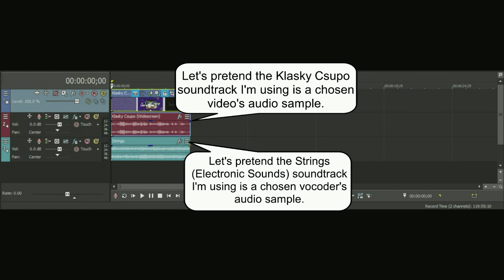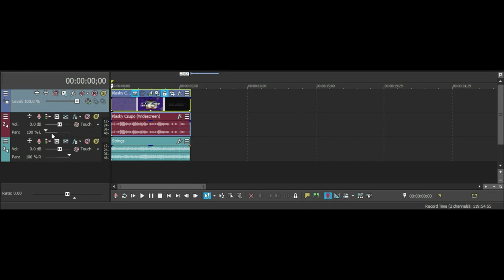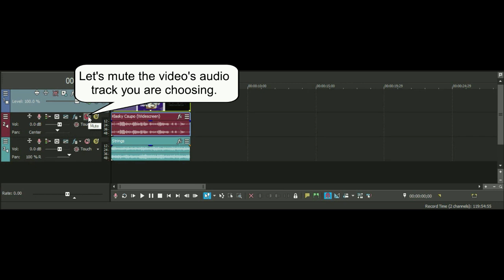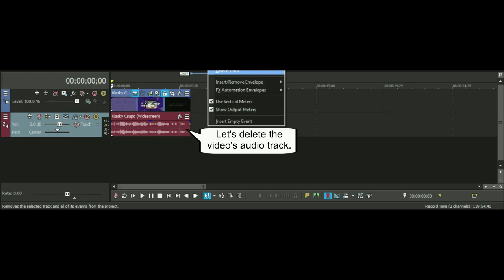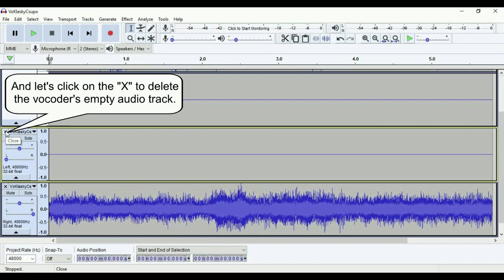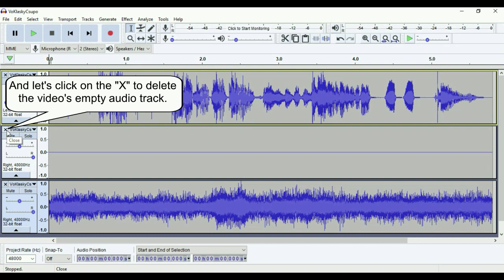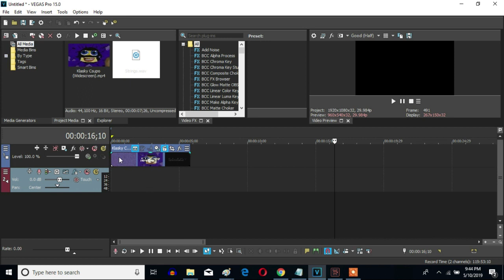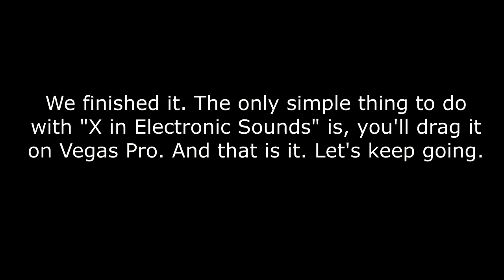How To Make G-Major 285 On Vegas Pro (Fixed)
Made yesterday on ‎‎Sunday, ‎February ‎2, ‎2020, ‏‎7:06:52 pm to 7:09:26 pm

Fixed: Because of "G-Major 85" after starting to show you how to make it.

Movavi Video Editor - Night Out

Movavi Video Editor - Night Out In G-Major 585